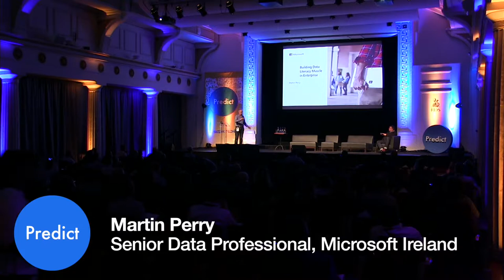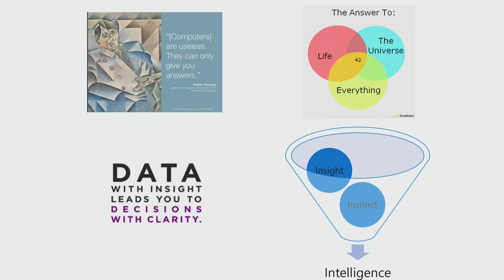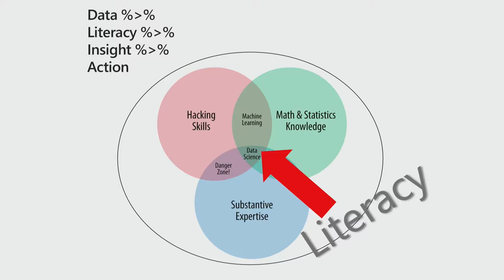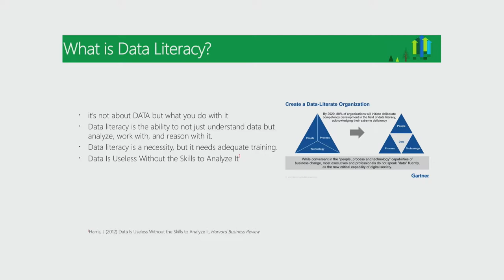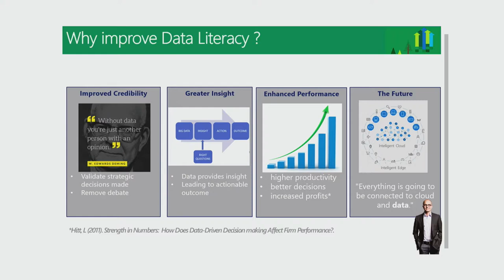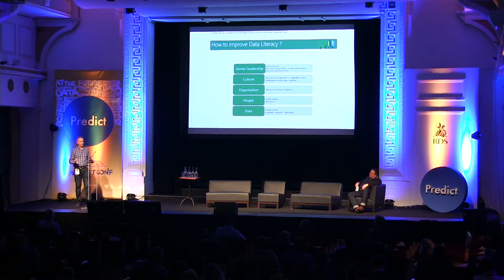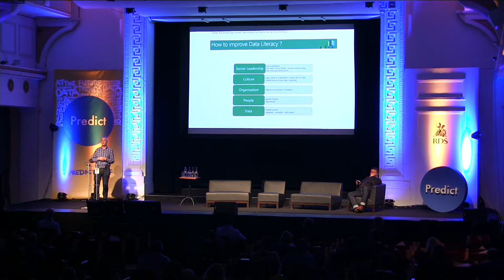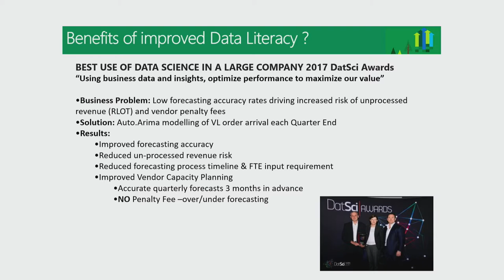Martin Perry: Building Data Literacy Muscle in Enterprise